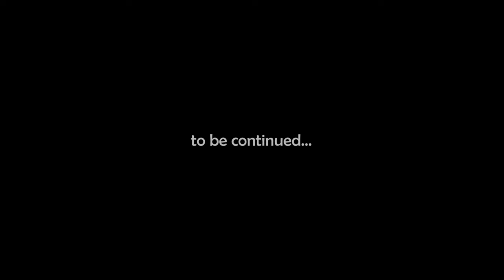**Timelapse Tuesday: Dresden-Palma Part 1/2 - 2016**